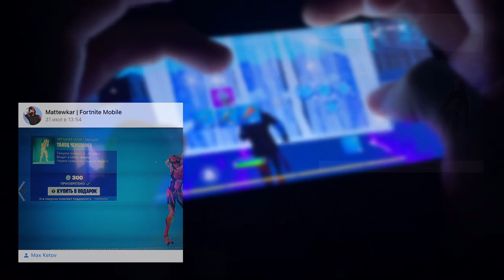ВЗЯЛ ТОП 1 И СДЕЛАЛ 20 КИЛЛОВ в ФОРТНАЙТ на ТЕЛЕФОНЕ !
Fortnite Mobile
Матевкар
MATTEWKAR
60 fps в фортнайт мобайл
Турниры фортнайт
Fncs fortnite
Fortnite tournaments
Freefortnite
Fortnite app store
Fortnite Apple
Фортнайт заблокировали
Apple удалили фортнайт
60 фпс в фортнайт Мобайл на андроид
60 фпс в фортнайт на андроид